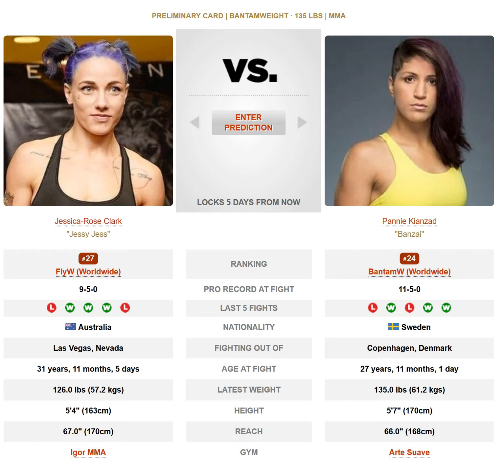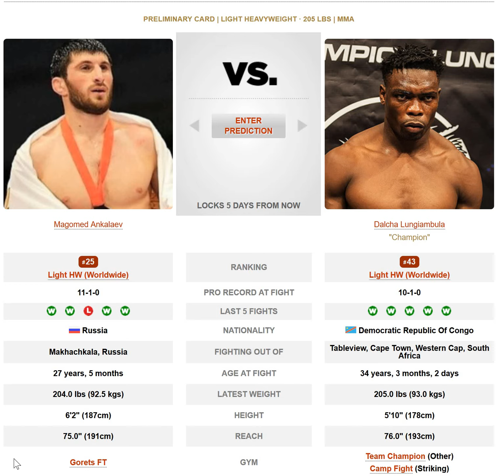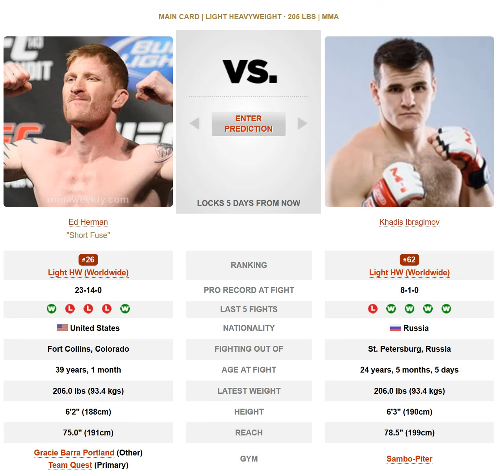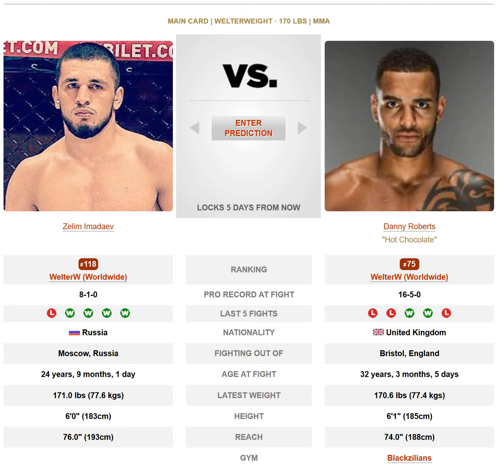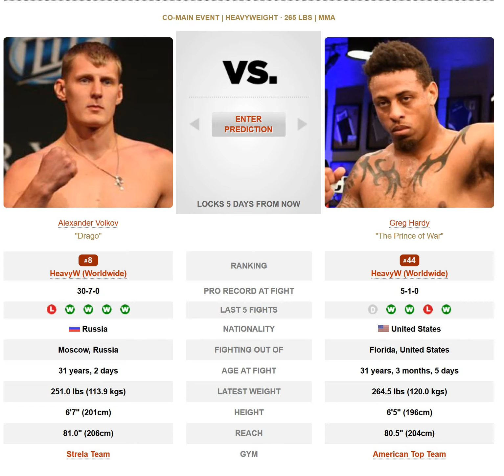UFC on ESPN+21 Moscow Zabit Magomedsharipov vs Calvin Kattar FULL Card Breakdown & Predictions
UFCMoscow UFConESPN21 UFC UFC on ESPN+21 Moscow Zabit Magomedsharipov vs Calvin Kattar FULL Card Breakdown & Predictions

Kianzad
Roberts (7:19)
Nurmagomedov (13:27)
Popov (21:40)
Kopylov (25:57)
Khabilov (32:05)
Ankalaev (36:52)
Martin (42:38)
Abreu (47:25)
Herman (52:46)
Imadaev (55:30)
Hardy (56:42)
Magomedsharipov (1:01:48)

Most Confident Pick: Roosevelt Roberts

Parlay of The Week:
Rustam Khabilov
Roosevelt Roberts

Upset of the Week: Rocco Martin